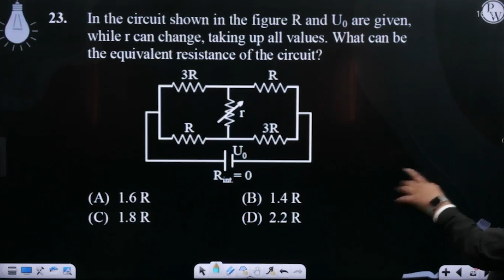In the circuit shown in the figure R and U0 are given, while r can change, taking up all values.....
In the circuit shown in the figure R and U0 are given, while r can change, taking up all values. What can be the equivalent resistance of the circuit?